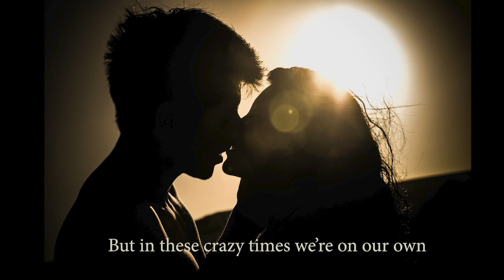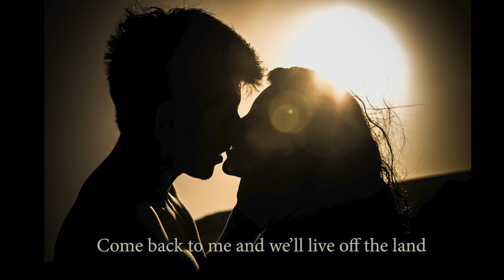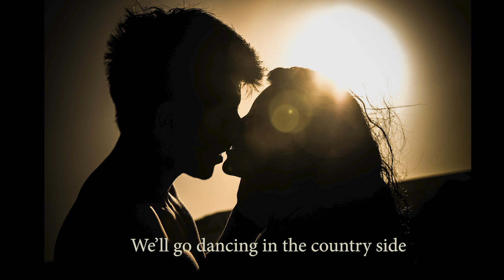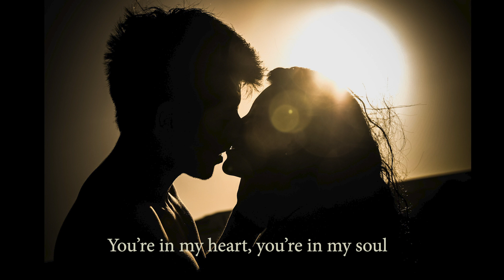City Girl (Original) Country Love Song w/Lyrics by The PJ GRAND BAND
CITY GIRL Romantic Country Love Song w/Lyrics by The PJ GRAND BAND Lead Vocal by Randy Crenshaw Guitars by Marty Rifkin Written by PJ GRAND Copyright?PJ GRAND MUSIC from the Album Grand Songs by The PJ GRAND BAND avaiable worldwide